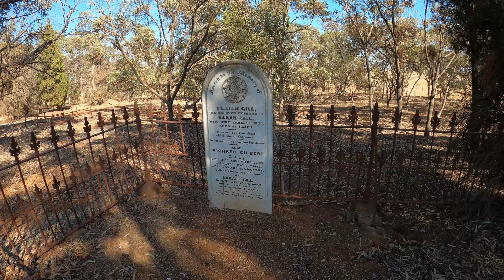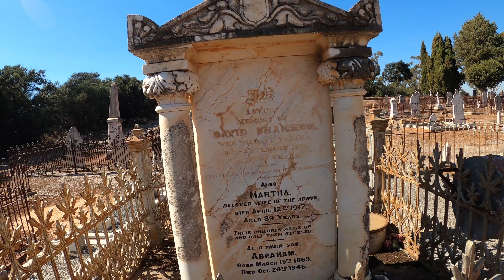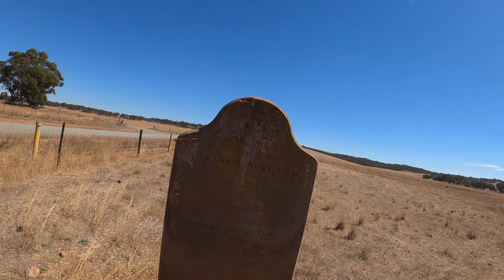Autumn Cemeteries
Riding through rural South Australia on my 21 Harley Davidson Streetglide.

Some beautiful sights, with respect paid to the people that came before to build this amazing state of Australia.